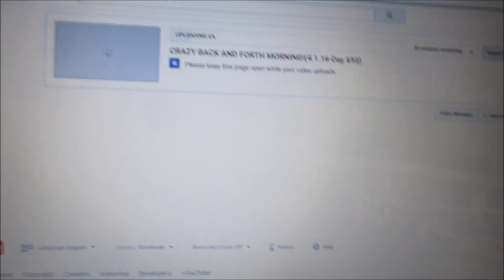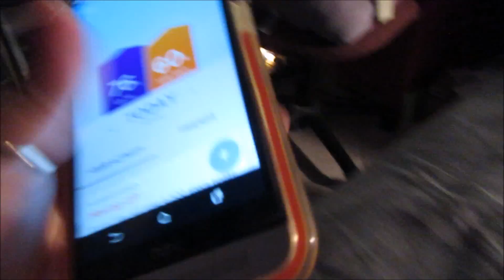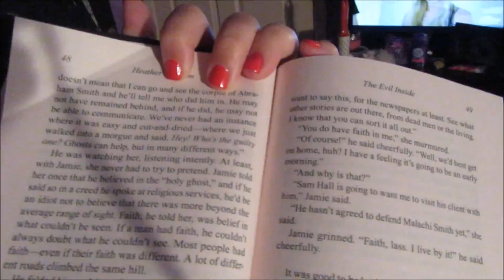COOL POOL TRICK!(4.2.16-Day 694)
This morning my brother Adam and I watched Ex Machina. It was a good but weird movie. I started watching RENT. I read more in my book. I went out with Sam and we played pool.